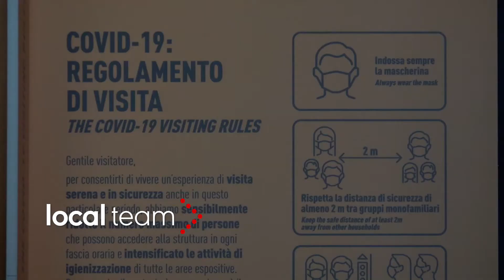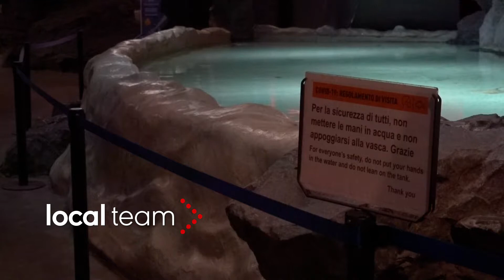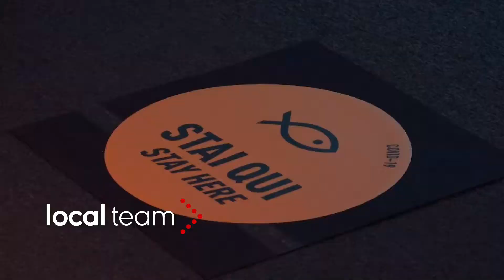Riapre l'acquario di Genova: le misure di distanziamento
Il 28 maggio riaprirà le porte ai visitatori l'acquario di Genova. La struttura è pronta con tutte le precauzioni del caso: misurazione della febbre, ingressi contingentati e simboli a terra per indicare le distanze da mantenere. Ci spiega tutto Beppe Costa, presidente della società che ha in gestione l'Acquario di Genova.